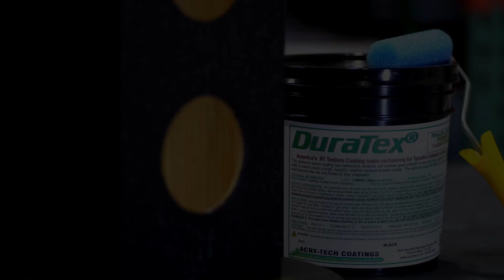DuraTex® Roller Grade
Meet DuraTex® - America's #1 choice for making your speaker cabinets and road cases solid and beautiful. Thanks to its water-based formula, it's all about easy application, minimal cleanup, and no need for solvents. Whether spraying or rolling, DuraTex® adheres flawlessly to various surfaces, offering unbeatable durability and a weather-resistant finish.

Cover more with less, as DuraTex® stretches up to 200 square feet per gallon. Plus, it's eco-friendly with LOW V.O.C.

Ready to elevate your gear's look and longevity?